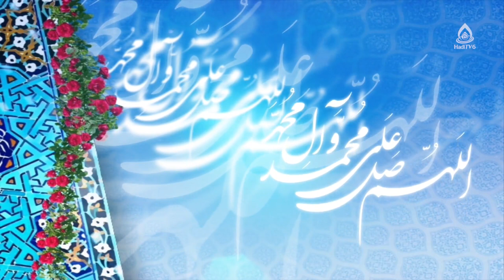شیوه‌های غلبه بر رنج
موضوع: رنج و زندگی، قسمت ۷